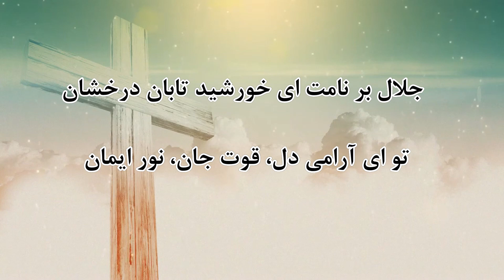سرود پرستشی (صیاد دلهای پریشان)❤️✝️🕊️